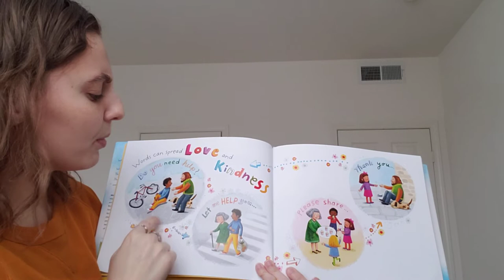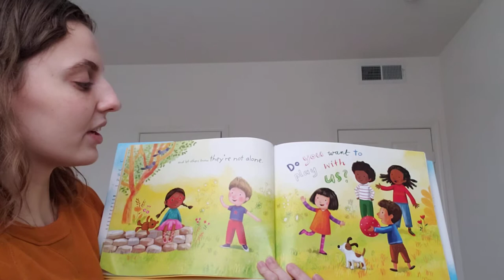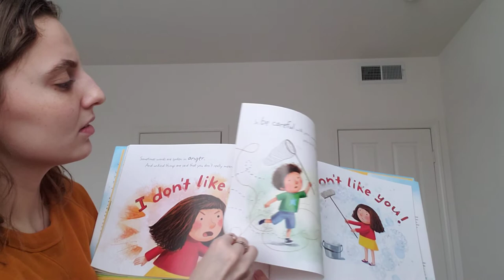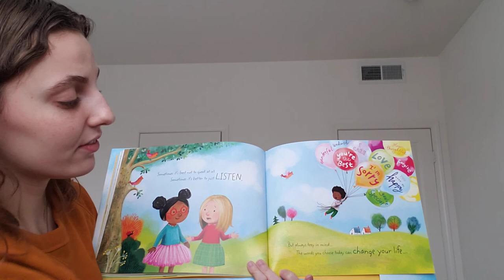Story Time: Words to Love By